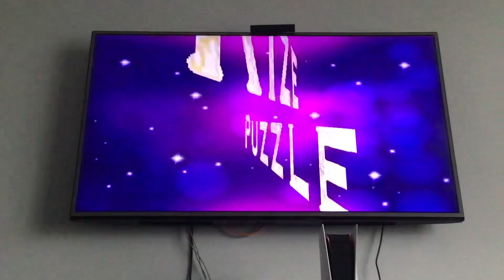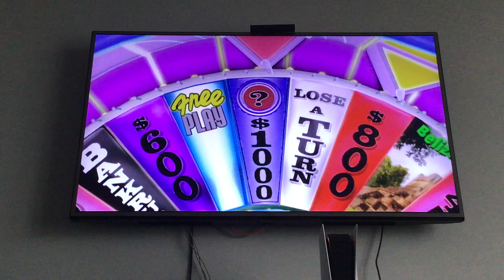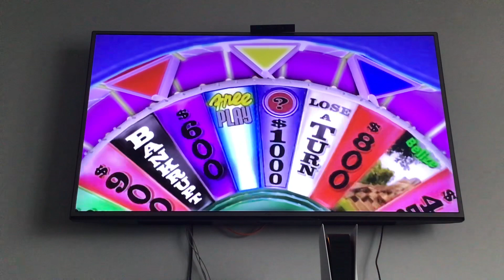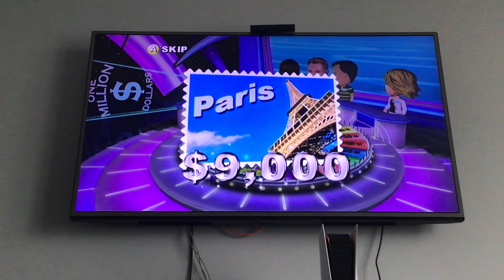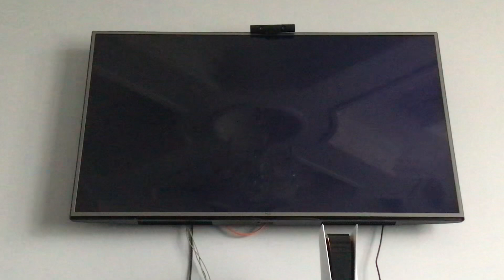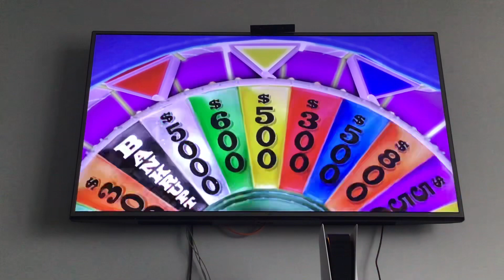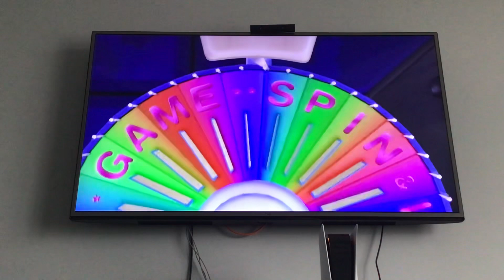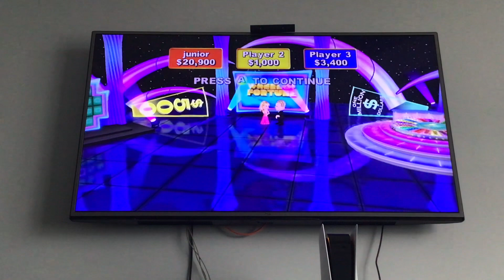Wheel of Fortune Nintendo Wii Run Game 1 Part 2